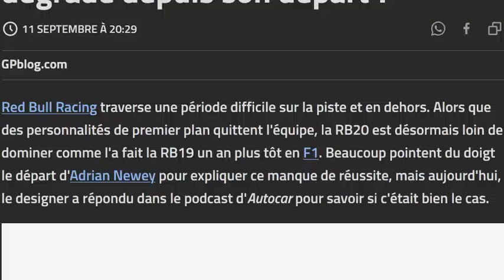La RB20 est-elle devenue médiocre suite au départ de Newey...? il répond !